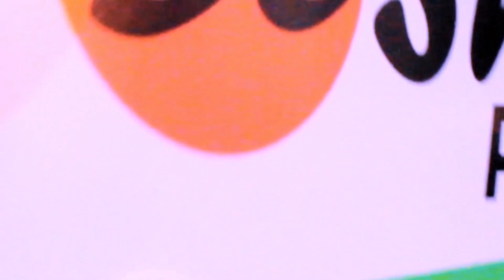HALLAND AZICA N'UMUNTU/ JUVENTUS MU MIBARE Y'AMAVUBI /UMVA UKO BITEYE/ CHELSEA NTAWUTARI KUYIRYAHO